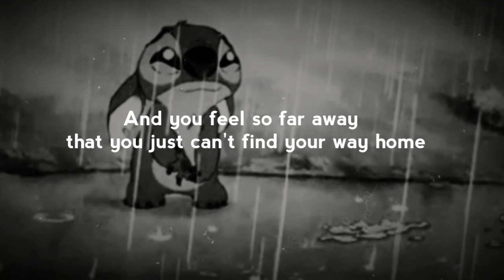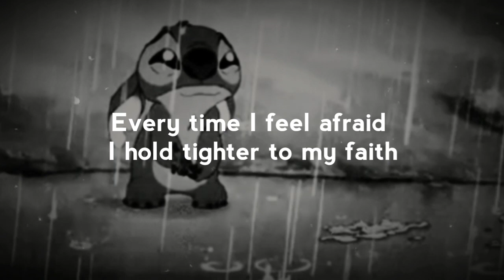Through the Rain cover by Justin Vasquez (lyrics)